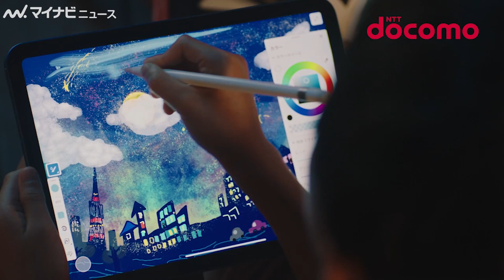【グッとくる】Aimer、最新楽曲『群青色の空』が親子の物語を彩る 創作絵画コンクール『ドコモ未来ミュージアム』 WebCM公開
アーティスト・Aimerの最新楽曲『群青色の空』が起用されている、創作絵画コンクール『ドコモ未来ミュージアム』 のWebCMが公開された。